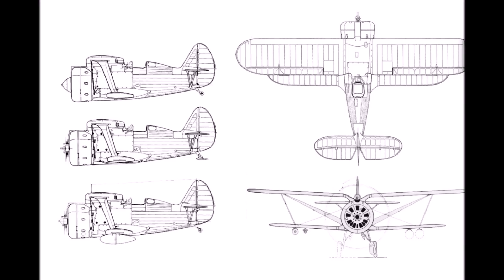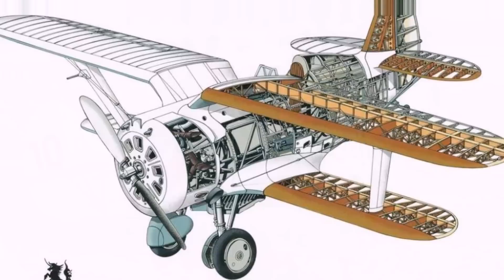Советский истребитель И-153